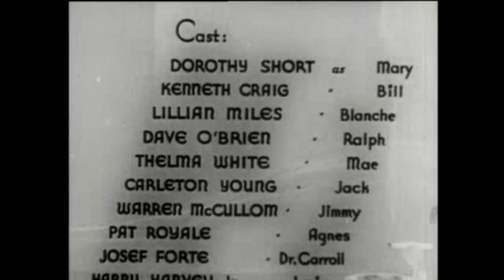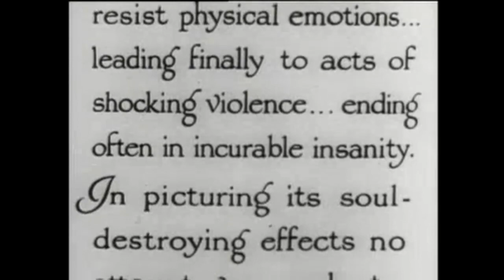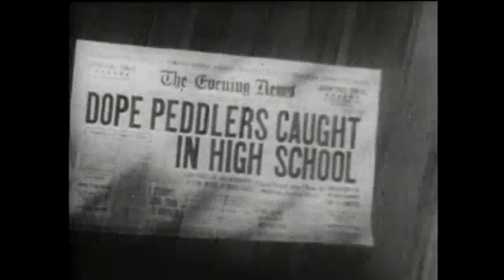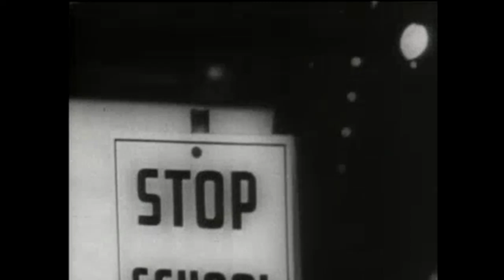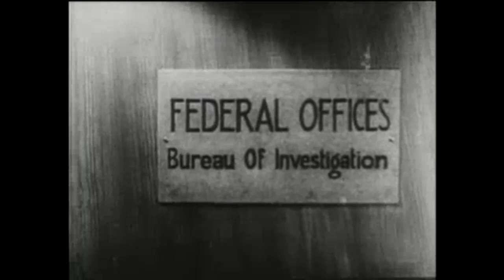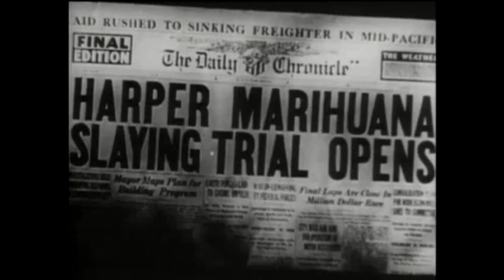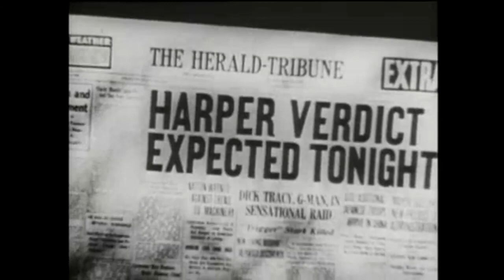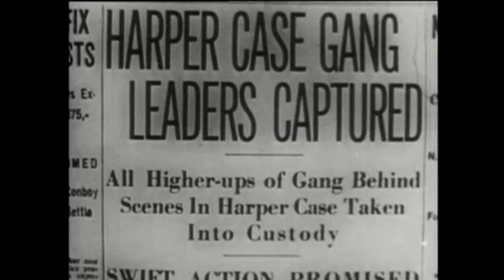Reefer Madness: Weed from the Devil's Garden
Reefer Madness: Inspired by the case of Victor Licata, who killed his father, mother, two brothers, and a sister with an ax in Tampa, FL, on 10/16/33, allegedly while under the influence of marijuana. Declared unfit to stand trial for reasons of insanity, a subsequent psychiatric examination at the Florida State Mental Hospital determined that Licata suffered from schizophrenia with homicidal tendencies. The Licata case was used to propagandize the passage of the federal Marijuana Tax Act of 1937, which effectively outlawed legal sales of "demon weed." and madness. Reefer

Quotes:
Mr. Wayne - Federal Bureau Investigator: Here is an example: A 16 year old lad apprehended in the act of staging a holdup - 16 years old and a marijuana addict. Here is a most tragic case.

Dr. Carroll: Yes. I remember. Just a young boy... under the influence of the drug, he killed his entire family with an axe.